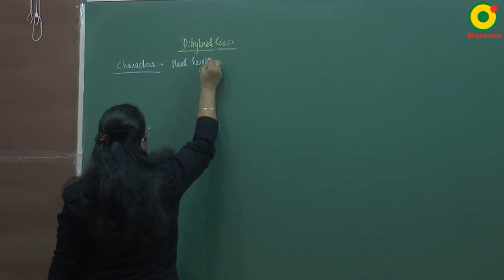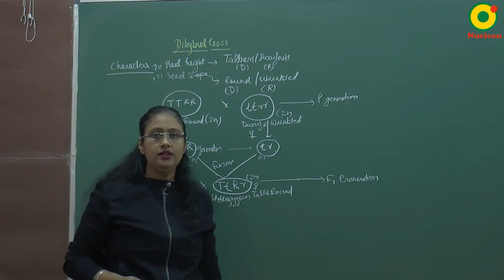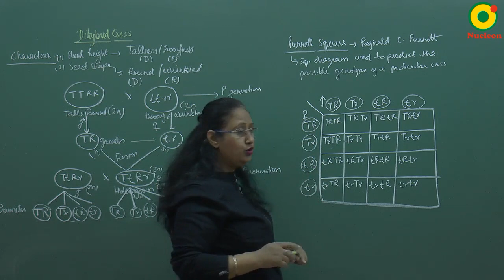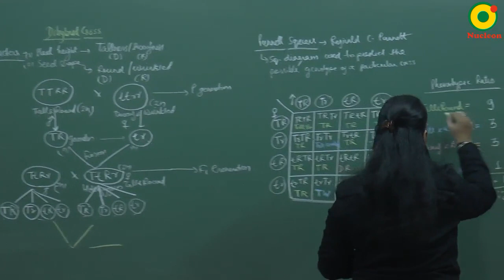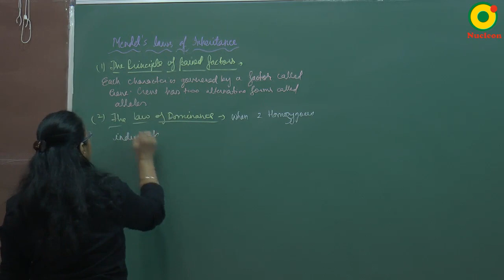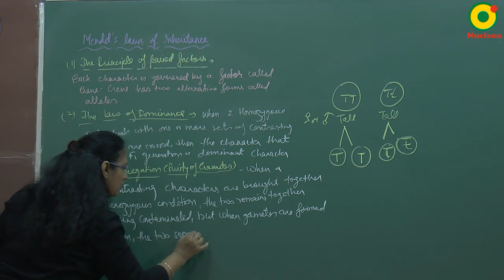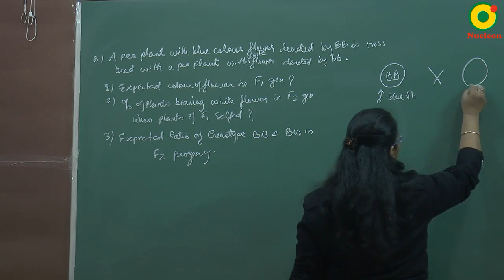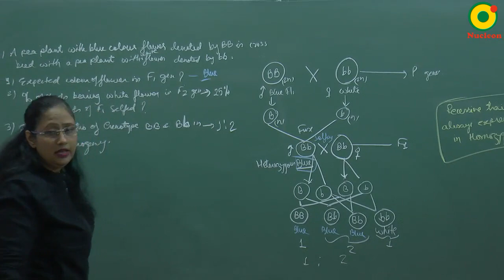Class 10 Science | Heredity & Evolution -03 by AN mam @ Nucleon IIT JEE NEET Kota